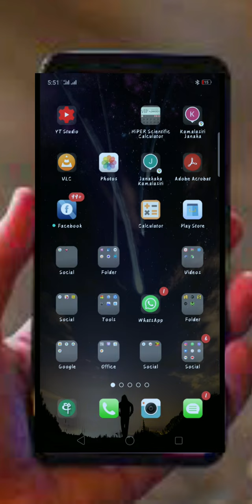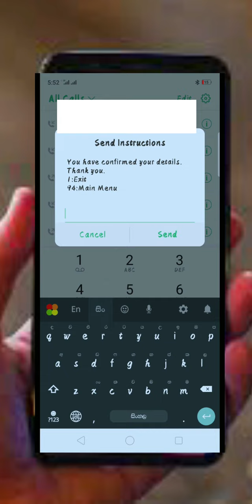Register your personal network device on your sim card / thunmansala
How to register u r mobile on network
Register your personal device (typically a phone or tablet) on your organization's network. After your device is registered, it will be able to access your organization's restricted resources.
                   Registering/Re-registering your Mobitel connection is free. All you have to do: Call over in person to any Mobitel Centre; Produce your National Identity Card (NIC)/Valid Passport/Driving Licence; Be willing to be photographed or bring a Passport photograph Bring your Mobitel SIM/s Minor to be accompanied by guardian.

ALL MOBITEL USERS MUST RE-REGISTERRegistering/Re-registering your Mobitel connection is free. All you have to do:Call over in person to any Mobitel Centre;Produce your National Identity Card (NIC)/Valid Passport/Driving Licence;Be willing to be photographed or bring a Passport photographBring your Mobitel SIM/sMinor to be accompanied by guardian.STEP 01
Every person who is required to Register/Re-register need to be present in person at our Centre. Mobitel users are required to produce SIM Card/s for Re-registration.

STEP 02
You are required to produce your National Identity Card (NIC)/Valid Passport/Driving License at our Centre

STEP 03
A digital photograph of you will be taken at your Centre at no cost. If you do not wish to be photographed at the Centre, you should be present in person and provide your photograph, conforming to the specifications of the Passport(Size:3.5cms X 4.5cms)Photograph. In the event you have provided or wish to provide a Mobitel connection to a child (without a proof of Identity), you are required to accompany your child.

STEP 04
After the Registration/Re-registration, you will be issued with a temporary Mobitel Identity Certificate(MIC). The permanent MIC will only be sent to you by post to your registered address. Once your Registration/Re-registration process is completed, you will be notified via SMS

Upon conclusion of Step 4, and once you have recieved the SMS notification, you can follow the below mentioned steps to validate your information:

You will receive your Mobitel Digital Certificate(MDC) to your mobile phone as follows:
Name:
NIC/PP/DL:
Mobitel No.:
SIM No.: